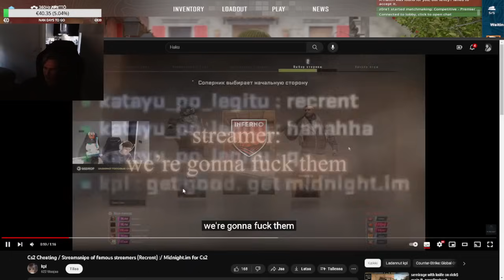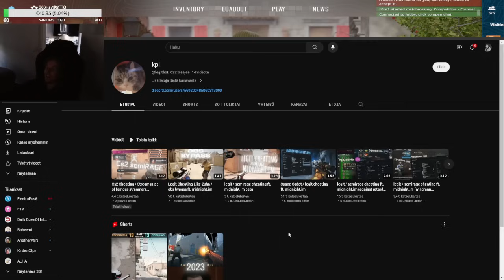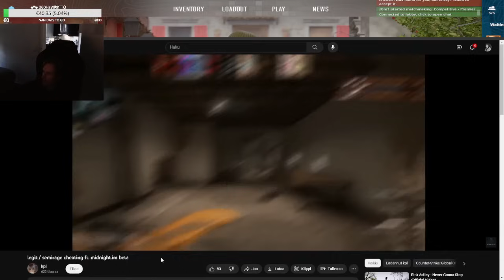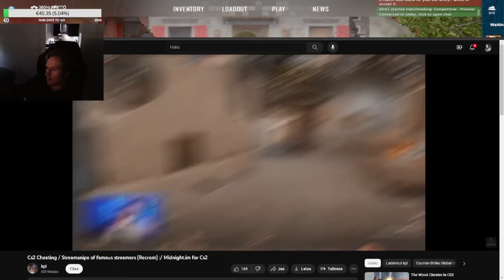Kirdez pelaa cs2 premier CHEATERIÄ VASTAAN?!